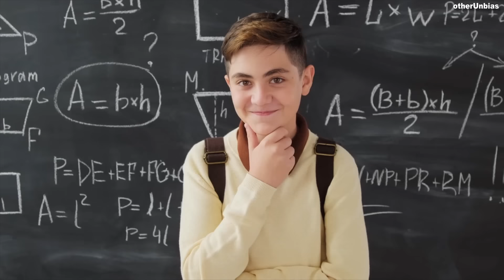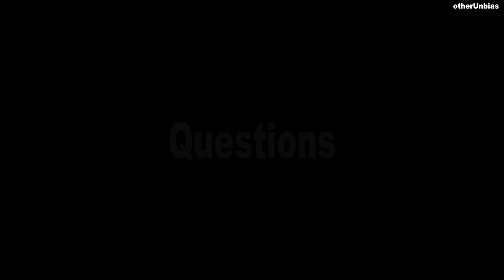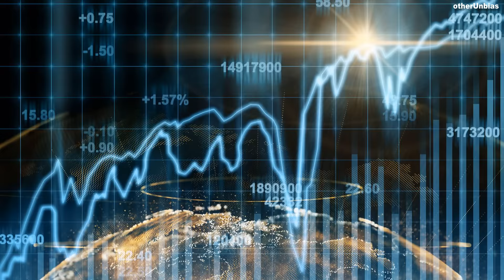Elon Musk - Smart = Wise?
We discuss whether Elon Musk demonstrates as much wisdom as his colossal intellect. Tell us what you think. Let's have a debate!